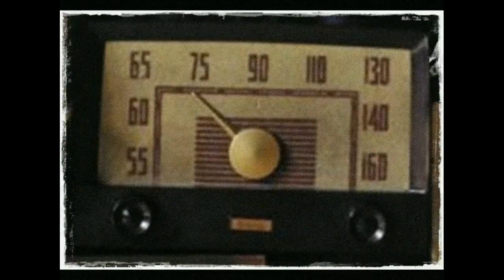Dongeng Mang Jaya Gobang Naga Sakti Bagian ke 24 - Dewek Boga Gobang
Gobang Naga Sakti Bagian ke 24 - Dewek Boga Gobang